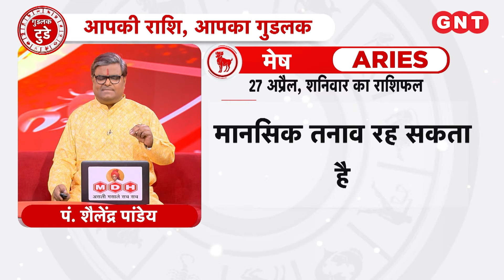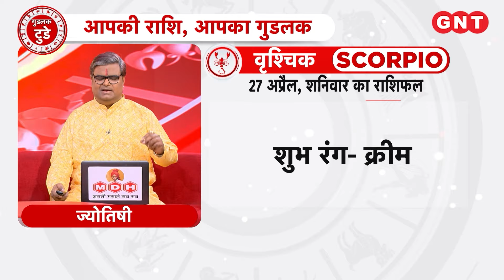Aaj Ka Rashifal 27 अप्रैल 2024: जानें सभी राशियों के लिए कैसा रहेगा आज का दिन | Horoscope Today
Daily Horoscope 27 अप्रैल 2024: पंचांग के अनुसार आज प्रातः 08.17 तक ज्येष्ठा नक्षत्र है. आज वृश्चिक राशि में चन्द्रमा है. प्रातः 09.00 से 10.30 तक राहुकाल है. आज के दिन पूर्व दिशा जाना दिशाशूल है. मीन राशि के जातकों का ज्योतिष के अनुसार करियर की बाधाएं दूर होंगी, संपत्ति लाभ के योग बन रहे हैं, परिवार में शुभ कार्य होंगे, पीपल के वृक्ष में जल अर्पित करें, शुभ रंग हरा है.